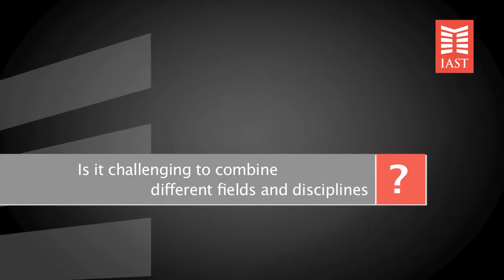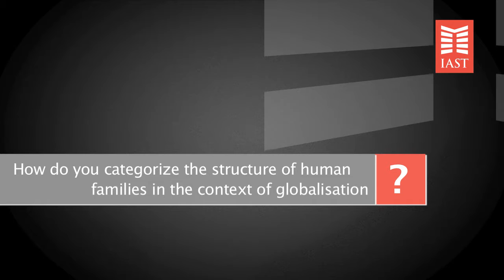Interview Emmanuel Todd - Distinguished Lectures 2015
Emmanuel Todd, demographer at INED,was on of the speakers of the 2015 IAST Distinguished Lectures. He tells us about his work and lecture.